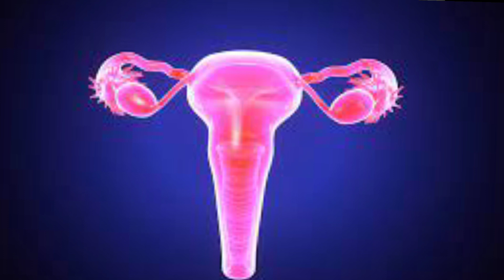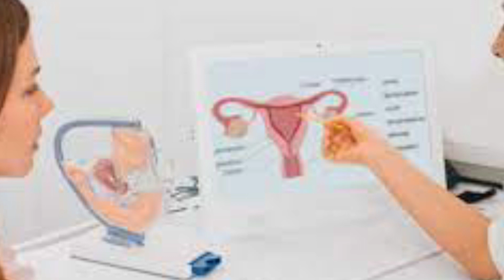ಇಂತಹ 5 ಕೆಟ್ಟ ಅಭ್ಯಾಸಗಳು ನೀವು ಪ್ರೆಗ್ನೆಂಟ್ ಆಗೋದು ತಡೆಯುತ್ತವೆ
Hi friends
I'm kavya
kannada youtuber

My channel name is ಮಾಹಿತಿಯ ಗೂಡು , in this channel I will do the videos related to pregnecy, infertility, health etc.